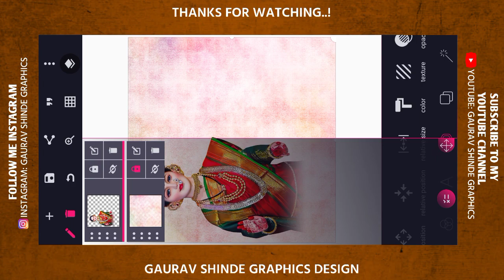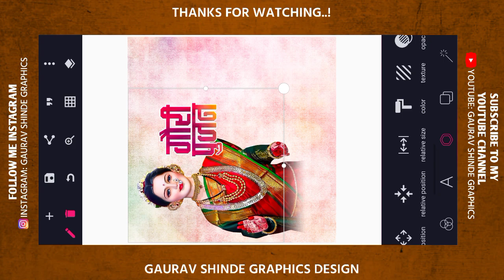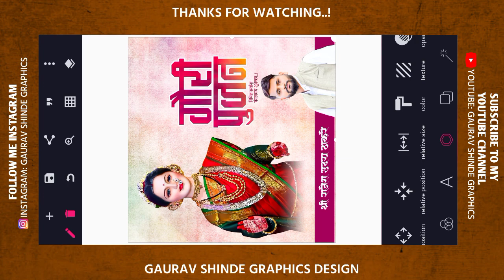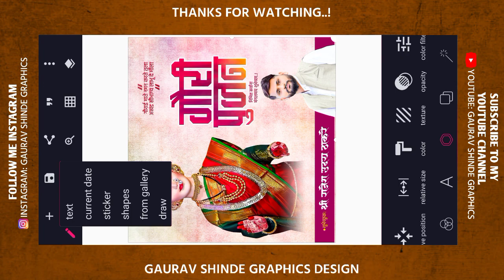Gauri Pujan Banner Editing In Mobile | गौरी पूजन बॅनर एडिटिंग | Editable Plp File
Gauri Pujan Banner Editing 2022
Gauri Pujan Banner Editing
Gauri Pujan Banner
Gauri Pujan Banner Plp File